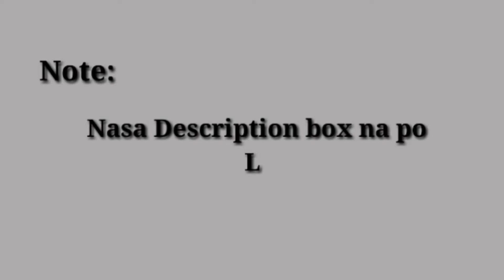How to make easy and healthy SQUASH PATTY | Easy Recipes 10 RTD Vlog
Ingredients :
Squash
Mixed Veggies
Corned beef
Constarch
Cooking oil
Salt
Pepper
Egg
Onion
Garlic